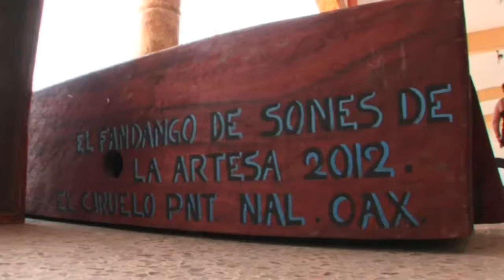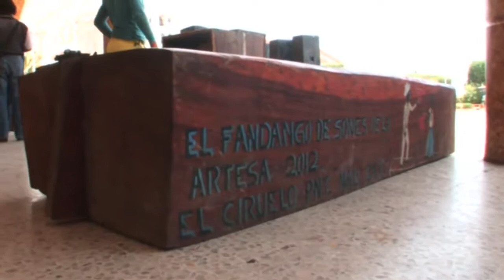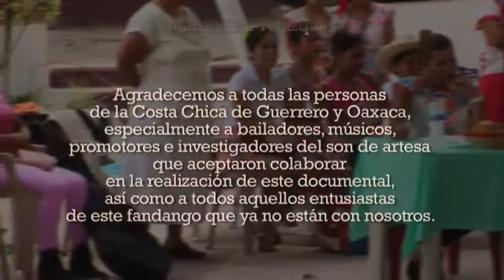Fandango. Son de artesa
El fandango de artesa, baile de artesa, o son de artesa, es una expresión del patrimonio cultural afrodescendiente en México.

Consiste en un evento músico-dancístico donde los miembros  de la comunidad se reúnen para bailar sobre una plataforma de madera.